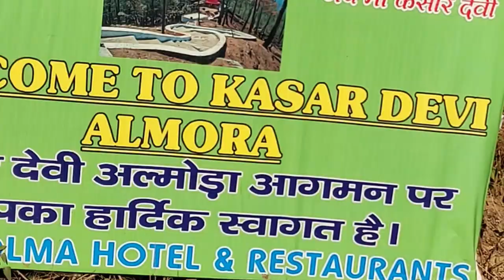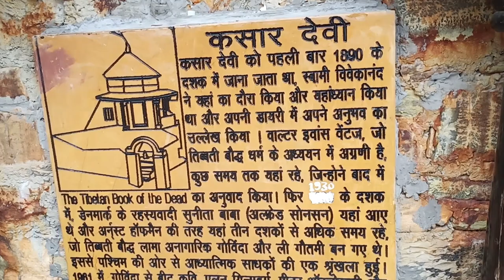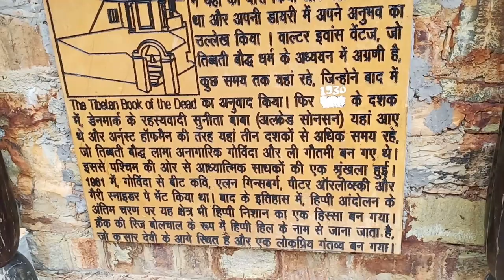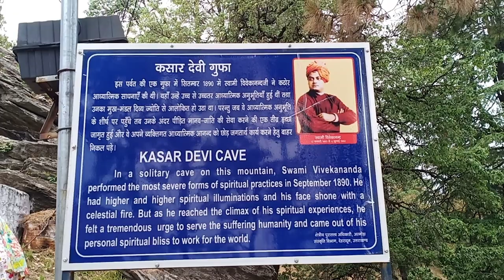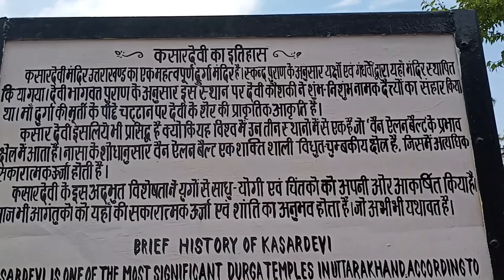Kasardevi Mandir Kasardevi Temple Almora || Virtual Tour of Kasardevi Temple || MINI LIF3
Kasar Devi is a village near Almora, Uttarakhand. It is known for the Kasar Devi temple, a Devi temple, dedicated to Kasar Devi, The temple structure dates to the 2nd century CE. Swami Vivekananda visited Kasar Devi in 1890s.

THANKYOU
MINI LIF3